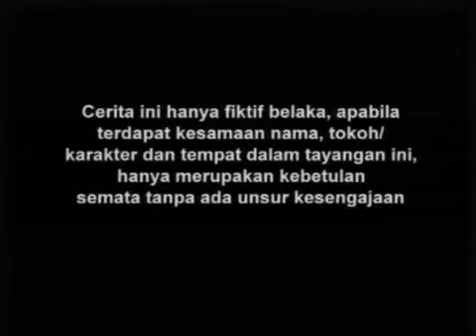Special Maxime Bouttier - Terbang Bersamamu Episode 32